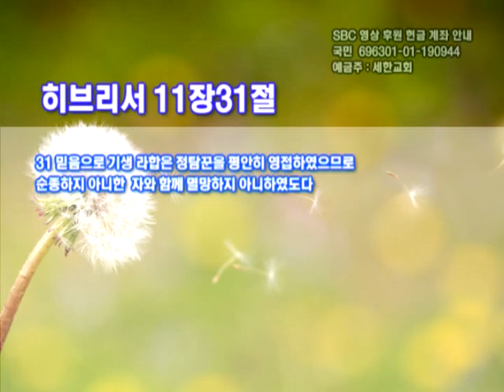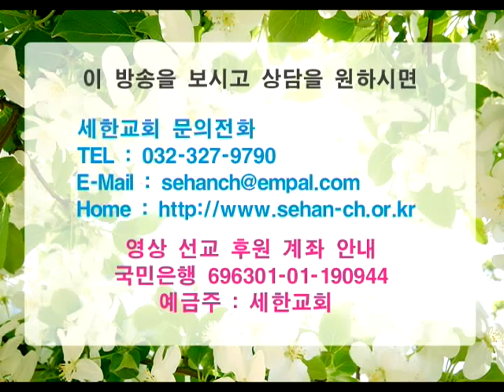박건수 목사 원어 강해 - 담대한 믿음(3)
담대한 믿음 - 3
기생라합-모험적인 믿음
 히 11:31

히브리서 11장31절

31 믿음으로 기생 라합은 정탐꾼을 평안히 영접하였으므로 순종하지 아니한 자와 함께 멸망하지 아니하였도다